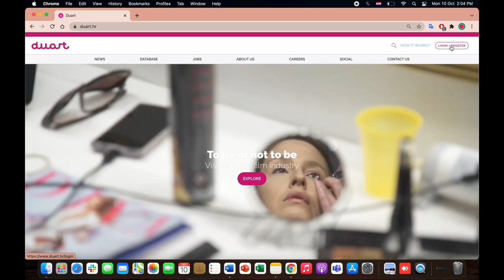HOW TO: apply to a job post on Duart (individual)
How to apply to a job post on Duart?
1. Firstly, LOG IN
2. Then go to a JOBS department
3. Click on a JOB POST you are interested in
4. Click APPLY and insert obligatory parts of job application (example: CV, photos...)
5. Lastly, click SUBMIT APPLICATION